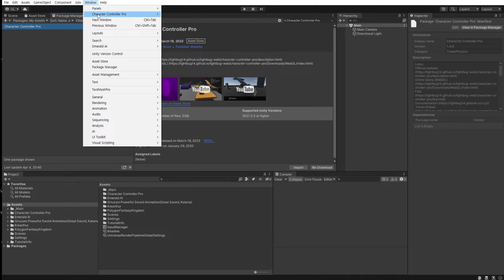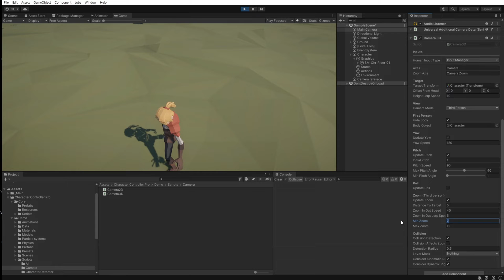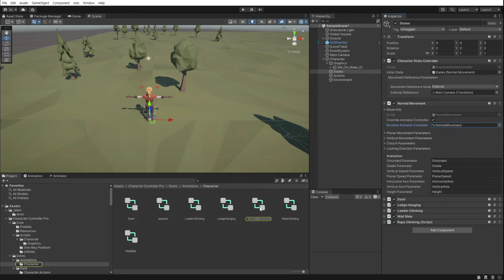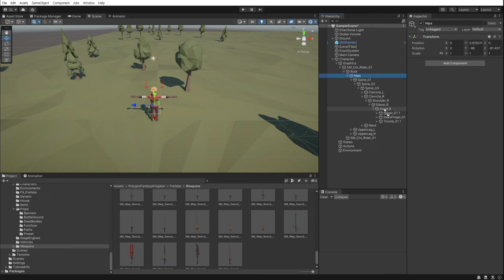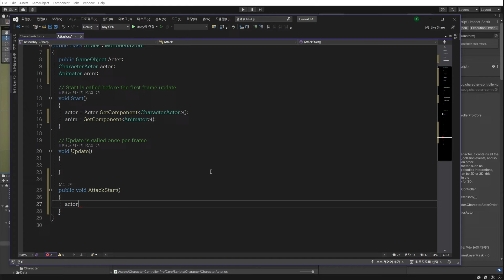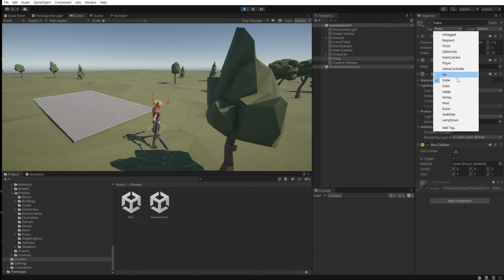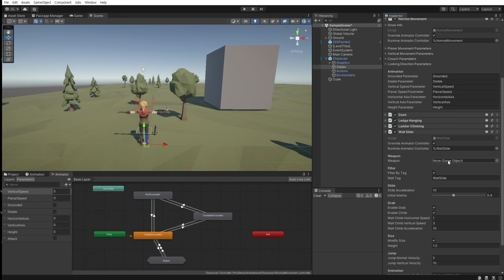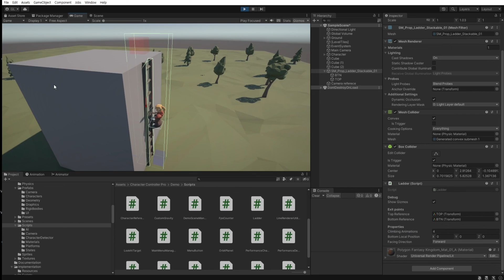[유니티] 캐릭터 컨트롤 프로. 에셋 소개 및 사용방법 유료에셋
유니티 에셋인 Character Controller Pro에 관한 소개 및 사용방법 영상입니다.
캐릭터 이동에대해 코딩없이 넣기만하면 바로 이용이 가능한 에셋입니다.

모바일 컨트롤까지 포함되어있습니다.
영상중 공격 콤보 영상도 포함되어있습니다.

0:00 인트로 및 소개
0:24 Character Controller Pro 설치
0:48 기본 셋팅
1:33 사용하기
2:02 캐릭터 적용
2:25 Camera 적용
4:01 캐릭터 이동 방법
4:37 Custom & Combo Attack
12:00 추가 행동 기능
17:39 마치며